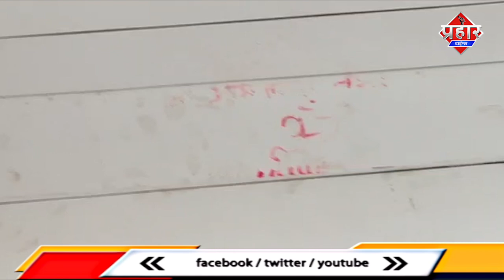जेव्लर्स की दुकान में लूटपाट हथियार से वॉर || Islamuddin Khan || Aapka Prahar Times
जेव्लर्स की लूटपाट हथियार से वॉर||Islamuddin Khan

जेव्लर्स की दुकान में धारदार हथियार से लैस बदमाशो ने हमला कर लुटपाट की और जेवर लेकर दो बदमाश भाग गये दो को स्थानिए लोगो ने पकड़ लिया